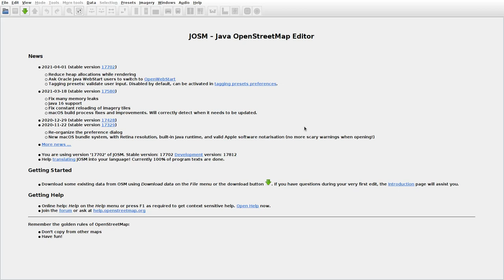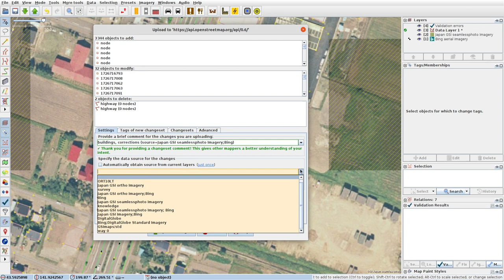JOSMrec0715 2021 04 24